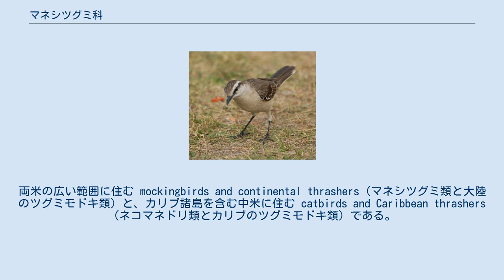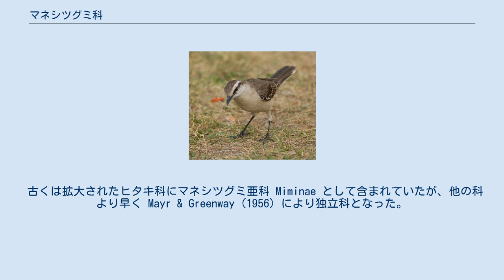マネシツグミ科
マネシツグミ科（マネシツグミか、Mimidae）は、鳥類スズメ目の科である。
 マネシツグミと総称されるが、狭義にはこの1種をマネシツグミと呼ぶ。
 南北アメリカに生息する。
 全長20–30cm。
 他の鳥類・哺乳類・物音などを声真似することから「マネシツグミ」と呼ばれる。
科名は mimic（ミミック、擬態）と同根である（直接にはマネシツグミ属 Mimus に由来する）。
 系統樹は Lovette & Rubenstein (2007)などより。
 マネシツグミ科はムクドリ科と姉妹群である。
新世界のマネシツグミ科に対し、ムクドリ科は旧世界（オーストラリア区含む）の科である。
これらはヒタキ上科に含まれる。
 ムクドリ科は2つの系統に分かれ、これらを亜科または族とすることが提案されている。
両米の広い範囲に住む mockingbirds and continental thrashers（マネシツグミ類と大陸のツグミモドキ類）と、カリブ諸島を含む中米に住む catbirds and Caribbean thrashers（ネコマネドリ類とカリブのツグミモドキ類）である。
 古くは拡大されたヒタキ科にマネシツグミ亜科 Miminae として含まれていたが、他の科より早く Mayr & Greenway (1956) により独立科となった。
 Beecher (1953) はツグミ科マネシツグミ亜科 Miminae とした。
これ以降はツグミ科に近縁とする説が主流となった。
 Sibley & Ahlquist (1990) は、ムクドリ科に含めマネシツグミ族 Mimini とした。
 国際鳥類学会議 (IOC)による。
10属34種。
Lovette & Rubenstein の2系統に分けた。